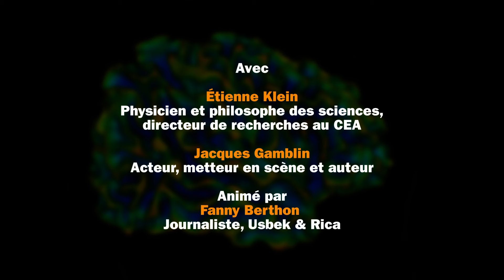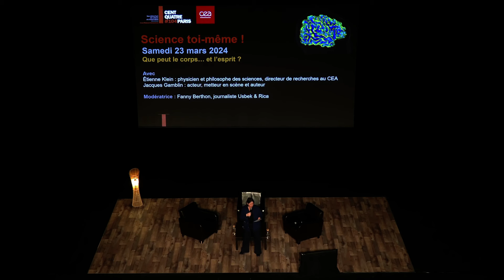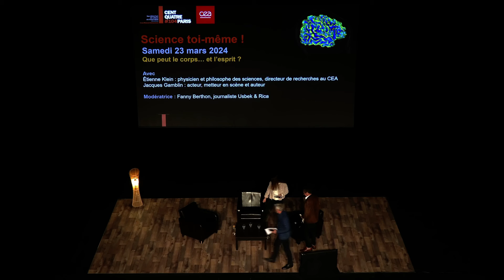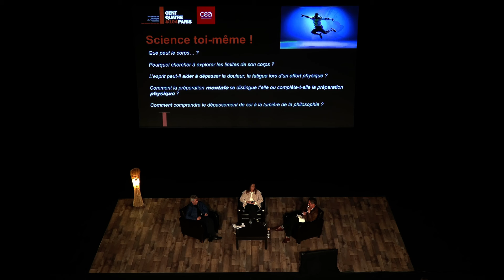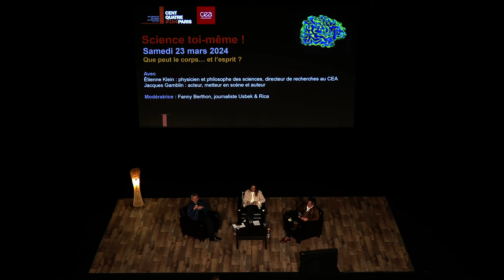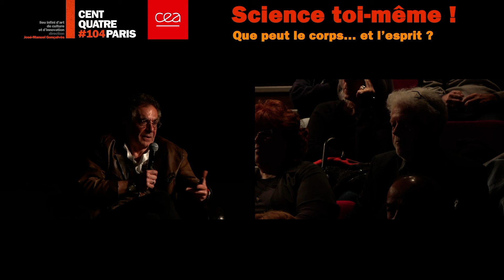[Conférence] Que peut le corps... et l’esprit ? avec Etienne Klein et Jacques Gamblin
Étienne Klein, directeur de recherches au CEA, et Jacques Gamblin, acteur, ont tous deux écrit, mis en scène ou interprété le dépassement de soi à leur manière. Pour cette rencontre croisée, ils abordent ce couplage entre corps et esprit : le rapport à la douleur, à la fatigue, au sommeil, l’expérience de la peur, l’effort solitaire ou collectif. Bref, ce que le dépassement de soi implique tant au niveau du corps que de l’esprit.
Une rencontre issue du cycle "Science toi-même !" organisé par le CEA et le CENTQUATRE-PARIS sur des questions de science et de société, en partenariat avec Usbek & Rica.